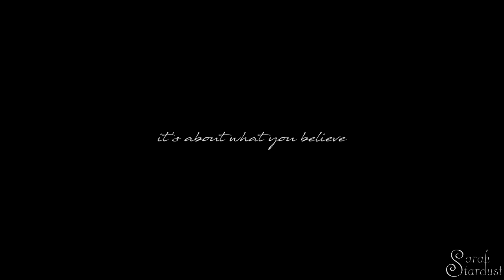Wonder Woman - "Believer"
EDIT: Check out my updated re-release of this video with different audio!

Happy New Year, everyone! ^^ 2018!!! I sort of can't believe it XD
Imagine Dragons performed this song tonight on New Year's Rockin' Eve, so I thought it fitting that I upload this video today!
Also, I am dedicating this video to my WONDERful mother, who like me is a big fan of Wonder Woman and this movie (love you!!) ♥
I hope you'll enjoy my first (and maybe not last...?) edit of Wonder Woman :3

~Sara ♥

• Films: Wonder Woman, Justice League
• Program: Sony Vegas Pro 13
• Coloring: Ready Aim Fire by xMysticFlame